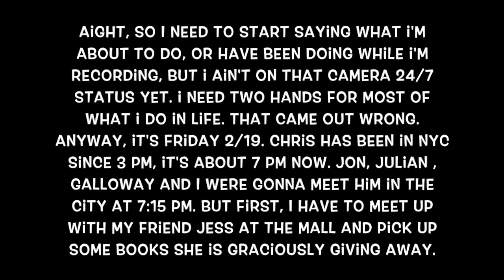BeMadTV Episode 15: Fat Cat(s)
2/19/16

No alcohol. Just carbs.